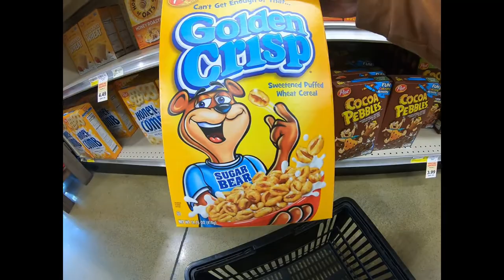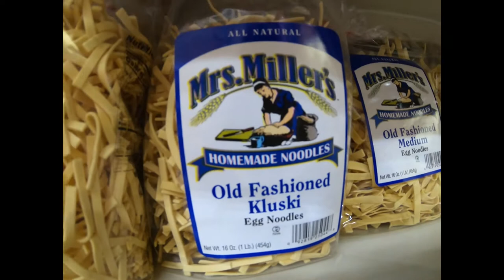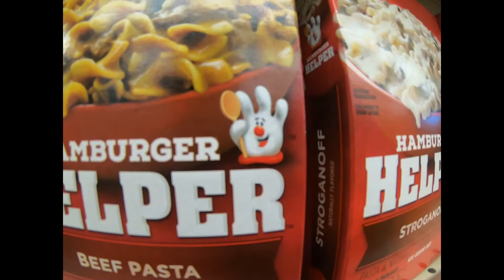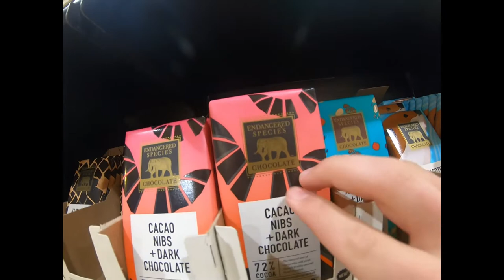Mascot Marketing: The cereal aisle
Have you ever wondered why huge corporations use mascots to represent their brands?

Think about the Coca-Cola Polar Bear, the bee Buzz on Honey Nut Cheerios, the Cocoo for Coco Puffs Bird for the Coco Puffs...

..they are ALL mascots representing massive corporations for a VERY. SPECIFIC. REASON.

It's all about TRUST.

Learn how you can create more trust in your marketing by using the same "Mascot Marketing" trick corporations use in this video.